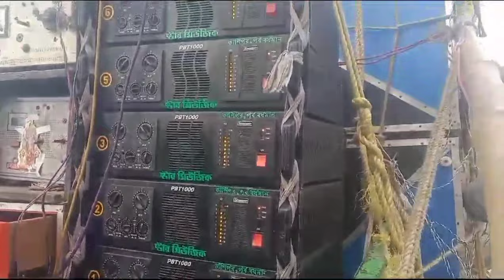আজ টাইগার সাউন্ড নতুন বক্স😎স্টার মিউজিক সাউন্ড চেকে।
🙏 My Coment 🙏